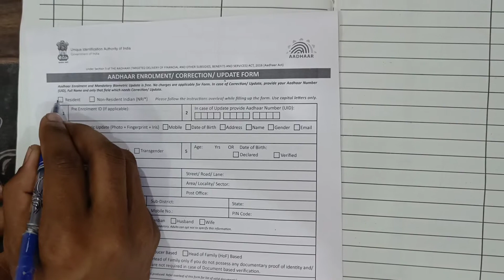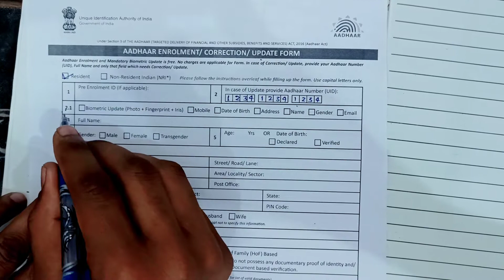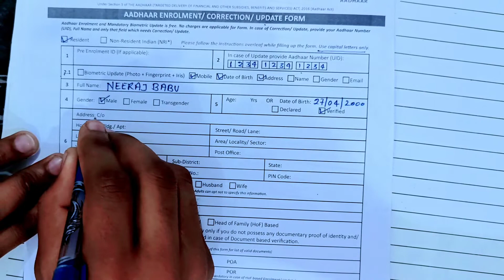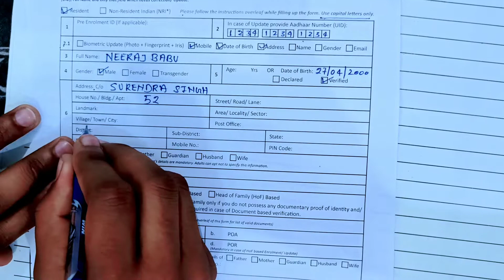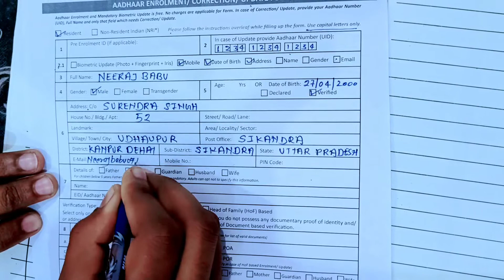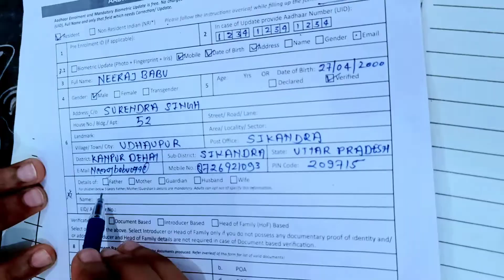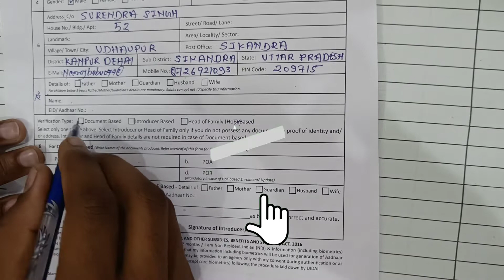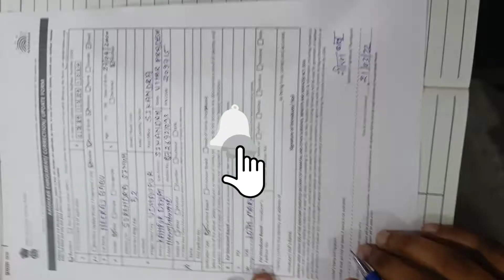AADHAAR ENROLMENT/CORRECTION/UPDATE FORM KAISE BHARE || aadhar card ka form kaise bhare 2022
.🅷🅴🅻🅻🅾 🆅🅻🅴 🅱🆁🅾🆃🅷🅴🆁🆂 आपका बहुत बहुत स्वागत है हमारे 𝕐𝕠𝕦𝕥𝕦𝕓𝕖 ℂ𝕙𝕒𝕟𝕟𝕖𝕝 RajPut_ComPuters में, इस चैनल में आपको ℂ𝕠𝕞𝕞𝕠𝕟 𝕊𝕖𝕣𝕧𝕚𝕔𝕖 ℂ𝕖𝕟𝕥𝕣𝕖 (ℂ𝕊ℂ) ℝ𝕖𝕝𝕒𝕚𝕥𝕖𝕕 सभी जानकरी मिलता है साथ में सरकारी योजना, ऑनलाइन फॉर्म फिल्लुप ℙ𝕒𝕟 ℂ𝕒𝕣𝕕, 𝔸𝕒𝕕𝕙𝕒𝕣 ℂ𝕣𝕒𝕕, 𝕍𝕠𝕥𝕖𝕣 ℂ𝕒𝕣𝕕, 𝕁𝕠𝕓 ℂ𝕒𝕣𝕕, ℝ𝕒𝕥𝕚𝕠𝕟 ℂ𝕒𝕣𝕕, 𝔹𝕒𝕟𝕜𝕚𝕟𝕘, 𝔸𝔼ℙ𝕊, के सभी प्रकार की जानकारी 𝕍𝕚𝕕𝕖𝕠𝕤 के मधियम दिया जाता है | अगर आपको कोई भी विडियो अच्छा लगे तो 𝕃𝕚𝕜𝕖 जरुर करे साथ में चैनल को 🅂🅄🄱🅂🄲🅁🄸🄱🄴 करना ना भूले धन्यवाद.

★ Important Links ★
1. USER MANUAL/INSTALLATION GUIDE
file:///C:/Users/RajPut%20ComPuters/Desktop/USER%20MANUAL_UCL.pdf
2. LIST OF ACCEPTABLE SUPPORTING DOCUMENTS FOR VERIFICATION
5.Aadhaar-UCL-Banner-3x2.pdf
 file:///C:/Users/RajPut%20ComPuters/Desktop/Aadhaar-UCL-Banner-3x2.pdf
6.IEC SAMPLES FOR AADHAAR ONLINE DEMOGRAPHIC UPDATE CENTER
file:///C:/Users/RajPut%20ComPuters/Desktop/IEC%20SAMPLE%20FOR%20CSC%20AADHAAR%20ONLINE%20DEMOGRAPHIC%20UPDATE%20CENTER%20(1).PDF

***Spice  Money Id Retailer id Document Requirement***
🔥Free free free free free free free free🔥
Retailer id Document Requirement
1.Aadhar Card
2.Pen Card
3.Moblie No
4.Email I'd
5.Bank Passbook
6.Shop name
7.Mother Name
8.Photo
9.Video Kyc

Spice Money CSP Id Only -Free₹

☐ Liked?